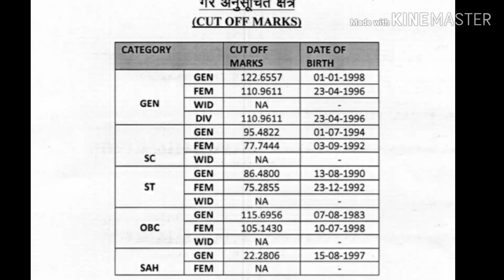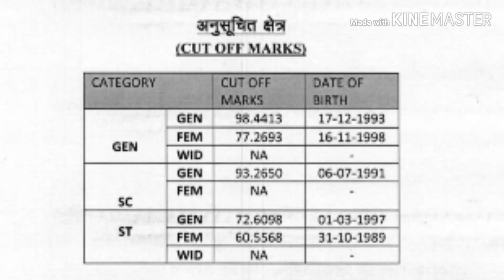Lab assistant cut off 2018-19 and answer key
Lab assistant cut off 2018-19

Our channal for more
Interesting education video